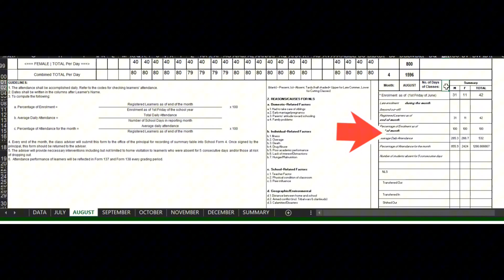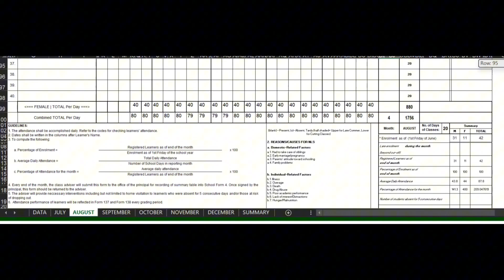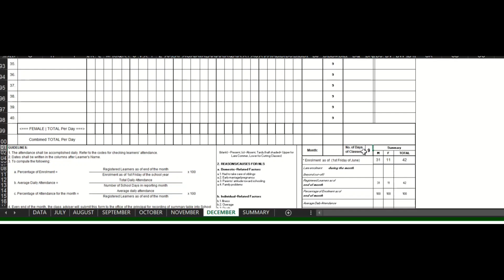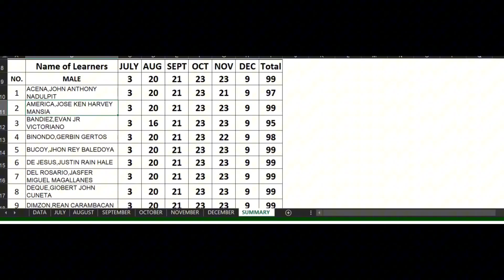AUTOMATED SCHOOL FORM 2 (SF 2) DAILY ATTENDANCE REPORT OF LEARNERS.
This video is a tutorial on how to utilize my very on version of Automatic SF2 for teachers.